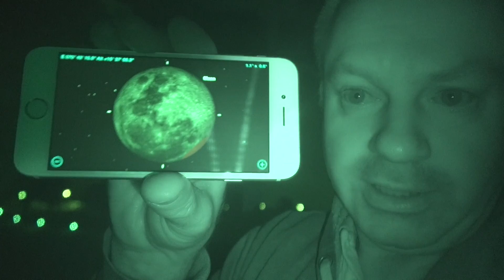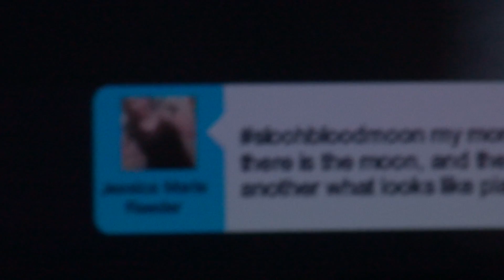Lunar Eclipse, 8th October 2014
We observed the Lunar eclipse at the University of Western Sydney (near Penrith). Most of the eclipse was hidden by cloud including all of the total phase. However we were able to see some of the partial phase before totality.

Snail Mail:
Noswonky
Wentworth Falls
NSW 2782
Australia